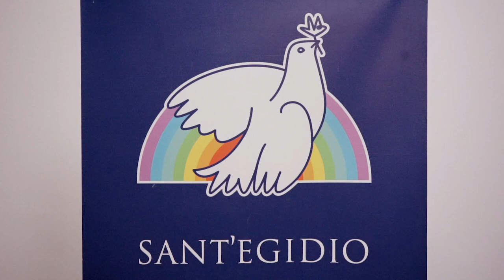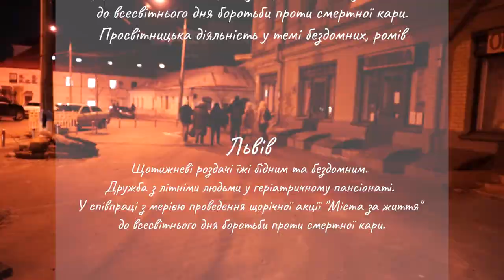Sant Egidio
A short clip about the Ukrainian community of Sant Egidio.